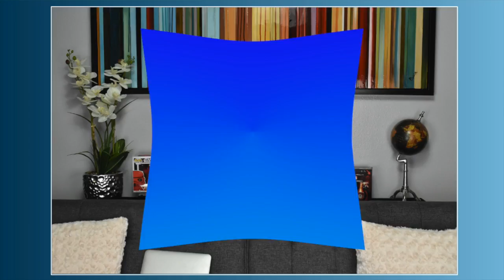Remake A Movie With Muppets, Patient Zero, Zombieland 2, Skyscraper, Jon Schnepp & More!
It's Monday morning. It's 10am PST and that means it's time for another episode of Brunansky's Vlog. Season 3 Episode 16 has arrived! We discuss the weekend box office report and a few hot news stories. Jeremy gives his review for "Skyscraper" and "Hotel Transylvania 3: Summer Vacation." Plus, Certified Rad looks at how one individuals legacy carried on after her death! Also, we discuss what movies are hitting theaters and what's arriving on DVD/BLU-Ray this week.

Jeremy delivers two movie reviews this week:
Skyscraper

Movies in Theaters This Week:
Equalizer 2
Mama Mia 2: Here We Go Again

Movies on DVD/BLU-Ray This Week:
Truth or Dare
You Were Never Really Here
Disobedience
Isle of Dogs
Traffik
Rampage

Thanks for enjoying this weeks episode. See you next Monday!

Are you considering your own YouTube channel? Do you want to level up your Facebook Live and YouTube Live streams? Below is a list of items I recommend to start your in home studio and begin creating your own online video content just like this!

**Gear Used for this Episode:

Logitech HD Pro Webcam C920:

Shure MV5 Digital Condenser Microphone:

Nikon D5600:

Sunpak Ultra 7000TM Tri-Monopod Black:

RODE VideoMic Studio Boom Kit:

FancierStudio Lighting Kit With Backdrop:

Prismatic 6' Stand for Prismatic Halo Ring Light:

Prismatic 18" Halo Ring Light: